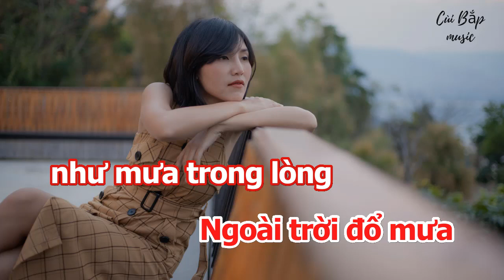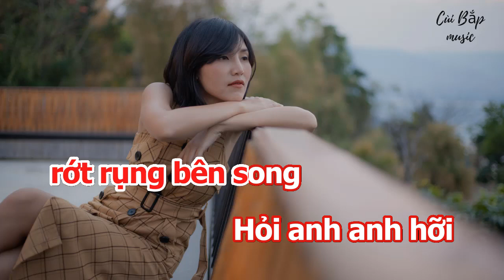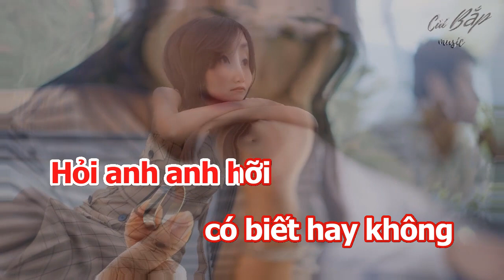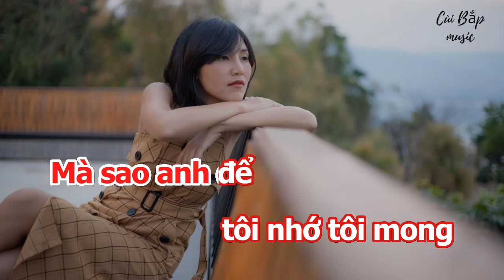Xót xa | karaoke tone nữ | Cùi bắp music